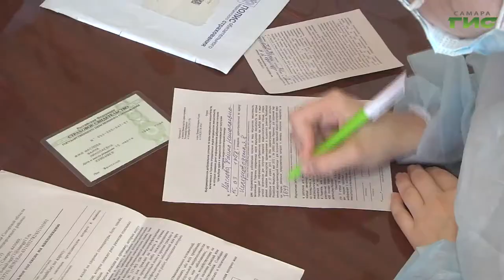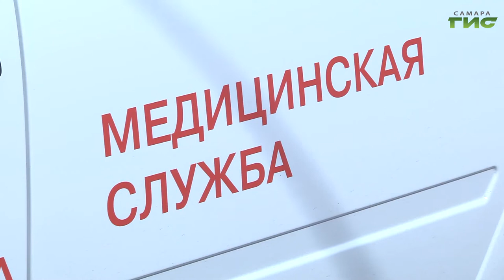В Самарской области продолжается вакцинация от коронавируса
В Самарской области продолжается вакцинация от коронавируса. Для тех, кто по состоянию здоровья не может приехать в поликлинику или больницу самостоятельно, работают мобильные бригады. Не транспортабельных, маломобильных граждан и лиц пожилого возраста вакцинируют на дому. Как оформить заявку на будущий иммунитет от COVID-19 и привиться дома расскажут наши корреспонденты.